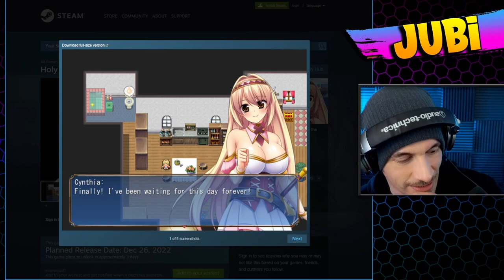Welcome to the club. (Summoners War | Summons)